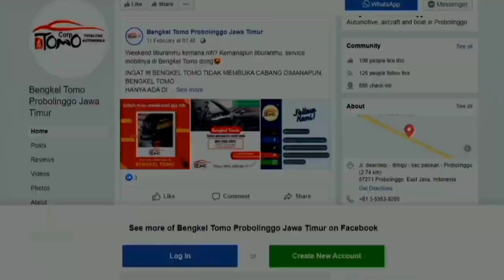PENGGANTIAN KAMPAS KOPLING TERIOS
INFO PROMO, SERVIS & KONSULTASI Klik link di bawah ini untuk tanya jawab
WA:

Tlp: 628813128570